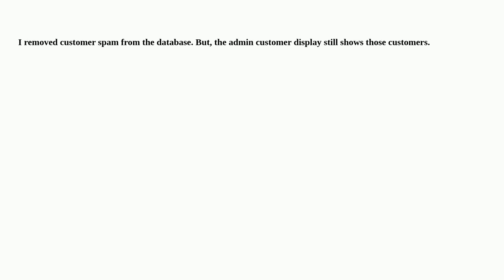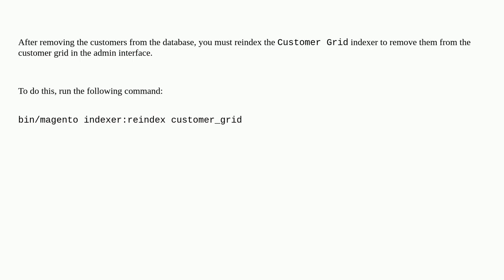Magento: Admin customer spam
Admin customer spam

A special thanks goes out to the community

  database magento2 customer magento2.3 admin